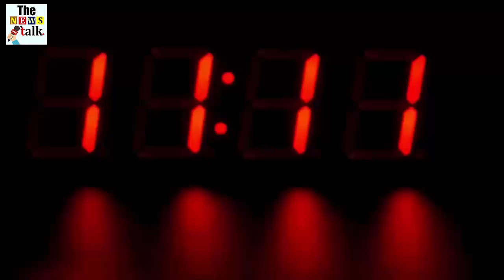हनुमानजी की मूर्ति पर गिरा बिजली का खंभा, फिर हुआ ऐसा चमत्कार देखके हैरान रह जायेंगे आप भी...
The photo of an electric pole falling on an idol of Hanumanji is becoming quite viral. It is believed that Bajrangbali takes away every section of the devotees. His name is why Sankat Mochan is also there. This picture is being shared on social media from Twitter to Facebook. Regarding this, people are saying that not only is Bajrangbali called Sankat Mochan.

In this picture you can see that an electric pole has fallen on the idol of Hanuman. He has fallen on the mountain on the hand of Bajrang Bali. Although it is not clear yet where this picture is from, but people's faith related to Bajrangbali seems to be getting stronger after this picture.

The people say that during Badrinath and Kedarnath Yatra many temples of Bajrang Bali ji come on the way which gives courage to the devotees.

This is the amazing scene of the power of Bajrang Bali, this is the power of Veer Bajrangbali, some people will consider it a mere coincidence. Most people have written Jai Shri Ram regarding this photo. Although many people also asked where did this picture but did not get any response.